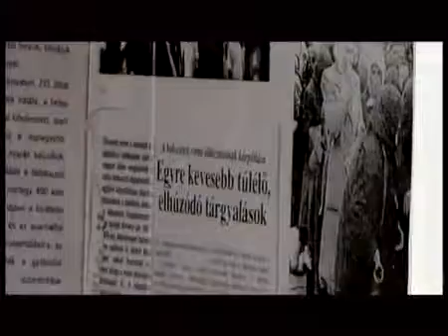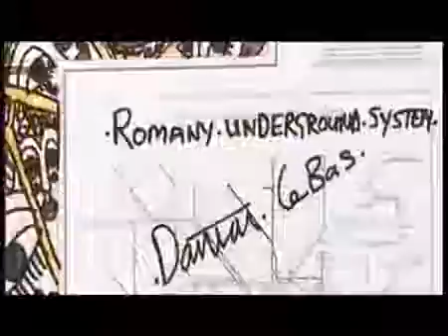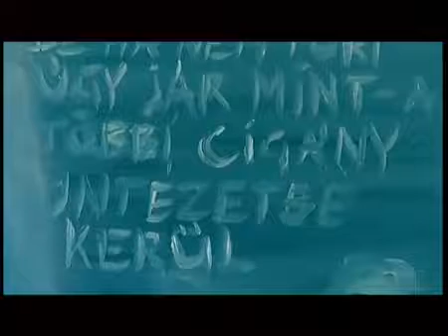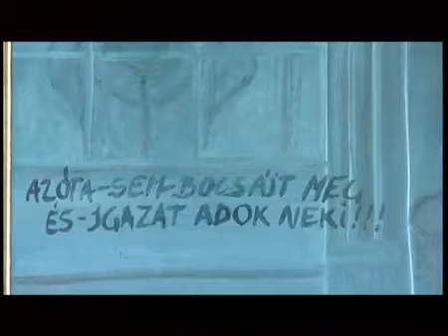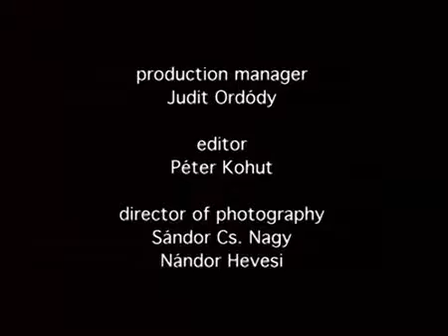MRE05 Venice Italy Biennale of Contemporary Art